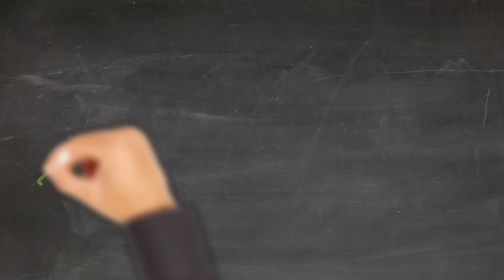Market Update Randoph County May 2023